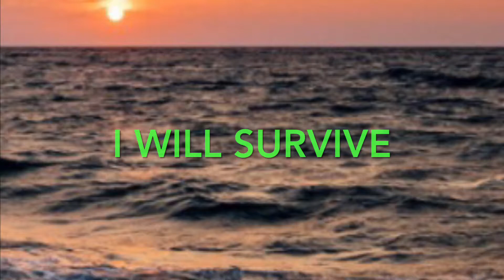I WILL SURVIVE - by: F. Perren/D.Fekaris-( Violin - Solo - Cover )Capa / Cubierta de Solo -Vilion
Intrumental Music - Solo Piano - Violin Solo ' Violin Tutorial
An Inspiritual Song , A Romantic Moment, Special song for Sweet Lovers